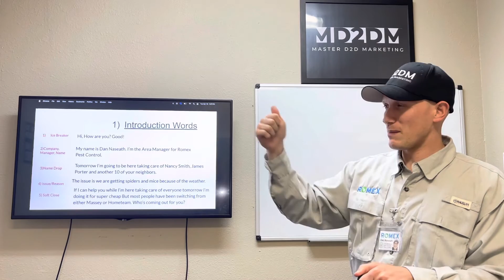Switch Pest Control Sale Step 1 Intro